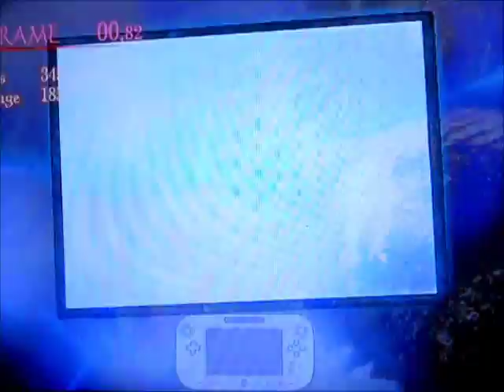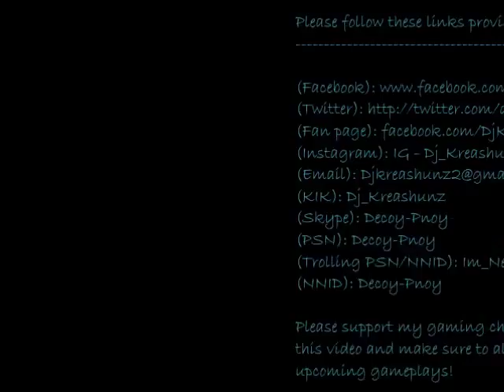Fatal Frame 5: Twelfth Drop (To The Other Side) (Part 2) [Yuri Kozukata]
Welcome back to more fatal frame 5! So moving along to this new area that we have seen by the "lattice." As usual, more ghosts, but also found some new keys. The only downfall is getting stuck with a water ghost and is surrounded by a lot of black boxes, which is highly annoying and very difficult to dodge and move.
Goal is to hit 100 subs, so lets make that happen! So until then, see you guys on part 3, where I find some more key cards.